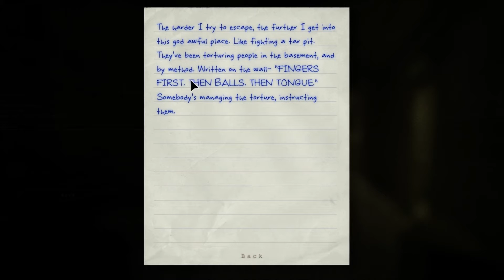Outlast - Walkthrough - Part 5